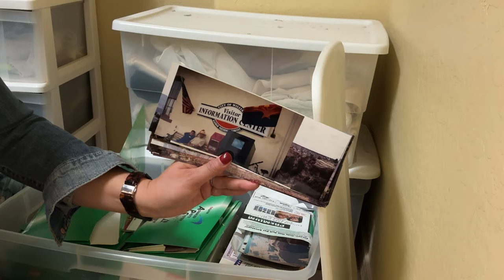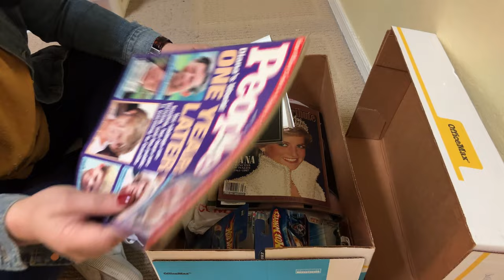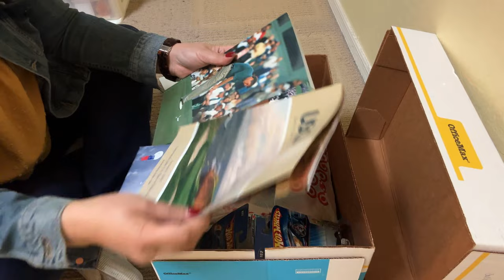Decluttering This Closet With Excellent Results (Part 2 of 3)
We're Decluttering My Parents' House - one room at a time. Join me as I embark on a practical journey to declutter and organize my parents' home after the loss of my dad

🟢 Items in this video:
1. Bankers Box (tape-free assembly)

2. Wardrobe Box

3. Moving Box:
Small (16 x 12 x 12 Inches, 15-pack)
Medium (18 x 18 x 16 Inches, 10-pack)
Large (18 x 18 x 24 Inches, 7-pack)

📚 Books about Decluttering:
1. Decluttering at the Speed of Life: Winning Your Never-Ending Battle with Stuff (by Dana K. White)

2. The More of Less: Finding the Life You Want Under Everything You Own (by Joshua Becker)

3. The Joy of Less: A Minimalist Guide to Declutter, Organize, and Simplify (by Francine Jay)

4. Keep the Memories, Lose the Stuff: Declutter, Downsize, and Move Forward with Your Life (by Matt Paxton)

📸 The Equipment I Use:

1. CANON 70D
2. LIGHTING SET
3. RODE MIC
4. BLUE SNOWBALL CONDENSER MIC
5. PNY 128GB HIGH-SPEED SDXC MEMORY CARD